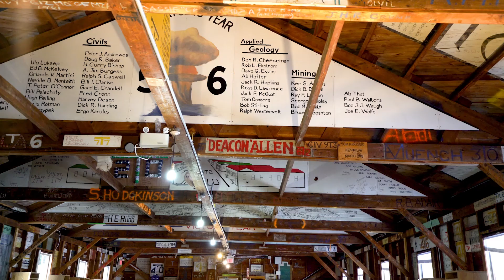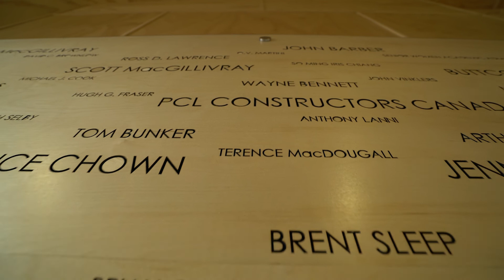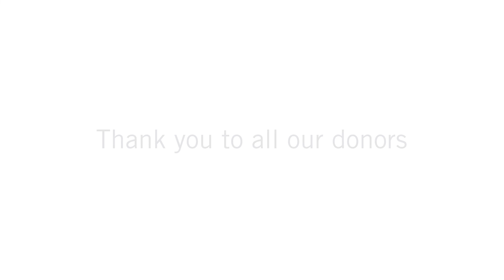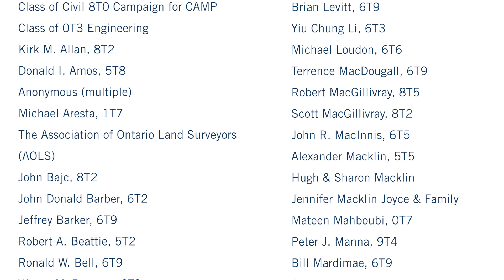U of T Camp Unveiling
Celebrating the legacy of U of T Camp and marking the beginning of a new era in engineering education at Gull Lake.

Credit: Laura Bowker – Bowker Resolutions.